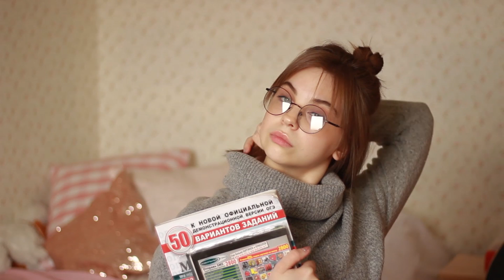3 БЫСТРЫЕ ПРИЧЁСКИ 2017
Приветик! В этом видео я покажу вам три быстрых способа как убрать волосы :D Следующее видео выйдет во вторник! Чикиряу

TECH INFO:
Камера- canon 600D ( 50 mm 1.8 lens )
Программа- Adobe Premiere

FAQs:
Город- Санкт-Петербург
Рост- 170 см
День рождения- 3 сентября 01

хх,
Лиза